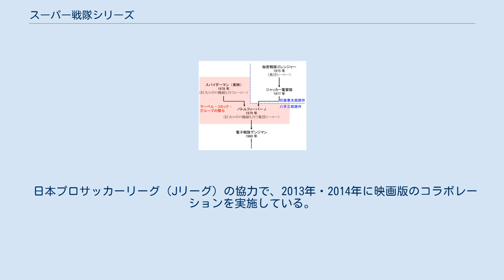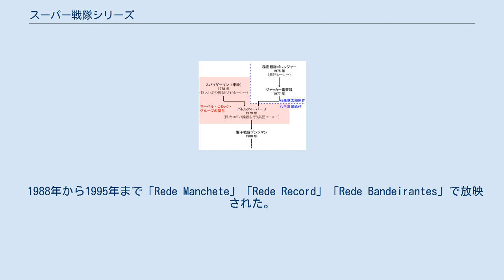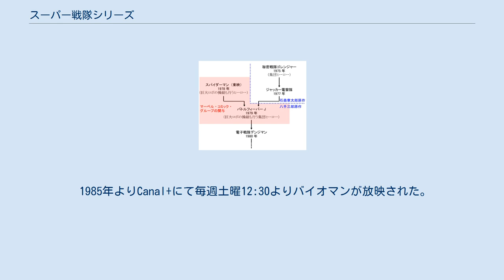スーパー戦隊シリーズ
パワードスーツ・プロテクターを題材とした作品
スーパー戦隊シリーズ（スーパーせんたいシリーズ）は、日本の特撮テレビドラマシリーズ。
ウルトラシリーズ・仮面ライダーシリーズとともに、およそ45年にわたって放映されている長寿シリーズである。
数名がチームを組み色分けされたマスクとスーツで武装したヒーローに変身し、主に赤色のヒーローを中心として怪人と戦うストーリーがドラマの基本コンセプトとなっている。
世界80か国で放映。
 本シリーズは東映が制作し、テレビ朝日系列にて放送されている主に子供向けの特撮ヒーロー番組である。
シリーズに含まれる作品の範囲については、制作時期・代理店や原作者の違いなどから、当初は『バトルフィーバーJ』（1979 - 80年）を起点としてカウントされていたが、後にはそれ以前に制作された『秘密戦隊ゴレンジャー』（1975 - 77年）と『ジャッカー電撃隊』（1977年、両作とも石ノ森章太郎原作）もこれに含める形が定着した（後述）。
本項目では『ゴレンジャー』をシリーズ第1作目とする認識に即して解説する。
 『ゴレンジャー』の成功を受けて同一コンセプトに基づいた集団ヒーロー番組が制作され、『バトルフィーバーJ』からは「巨大ロボット」という要素を取り入れ、続く『電子戦隊デンジマン』（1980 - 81年）で定番となる「○○戦隊」という呼称や変身にアイテムを使用することなど以降続いていく戦隊シリーズの多くの基本スタイルが確立し、さらに長期的な人気シリーズとなっている。
 シリーズ内の各作品において話数表記は作品によって異なるが、本項目においては全作品「第○（話数）話」の表記で統一する（最終回は「最終話」と表記）。
また、通算放送回数は「通算第○○（通算回数）回」と表記する。
 本シリーズの開始以前、1971年に開始されて大人気を誇った「昭和仮面ライダーシリーズ」の新番組の案として、「最初から5人の仮面ライダーを一度に登場させる」というものがあったが、当時の昭和仮面ライダーシリーズ制作局であった在阪準キー局・毎日放送の映画部部長・庄野至が「ヒーローは一人のもの」として強く反対したため、実現しなかった。
「スターの競演はそのときこそ盛り上がるものの、終わってしまえば消沈してしまい、それを防ごうとしてオールスター作品を乱発したことが東映時代劇作品の衰退を早めた」とも言われていたからである。
 転機となったのは、1975年4月のネットチェンジである。
当時のNET（現：テレビ朝日）における準キー局が毎日放送から朝日放送（現・朝日放送テレビ）に変更され、それに伴って毎日放送のキー局がTBSに移行したことにより、NET側は「昭和仮面ライダーシリーズ」の放送権を失う事態となり、急遽これに代わる新しい番組を立ち上げる必要に迫られた。
その際、一度はお蔵入りになっていた「5人の仮面ライダー」のアイデアをもとに、5人チームのヒーロー番組『秘密戦隊ゴレンジャー』が制作された。
常に5人で登場するヒーローは、東映の平山亨が「あの作り方は僕の秘術」と自慢げに語るほど画期的なアイディアだった。
また、この5という人数には歌舞伎の名作『白波五人男』の影響や、東映内の「3人は少なく、4人は縁起が悪い。7人は多すぎる」という意見も寄与している。
 ヒーローがチームで戦うという番組も過去に例はあるが、『ゴレンジャー』では変身後の姿をそれぞれに色分けしたスーツとし、チーム名の名乗りポーズや必殺技など、動きをシンクロさせつつ戦うスタイルとした。
これらは広く児童層に受け入れられて視聴率が常時20%を超える大人気番組となり、放送期間も2年に及ぶ大ヒット作となった。
しかし、次作『ジャッカー電撃隊』（1977年）は前作ほどの人気は得られずに放送開始9か月で打ち切りになったため、シリーズ化の試みはいったん挫折する。
 翌1978年、東映はマーベル・コミックグループと提携し、マーベルの看板作品の1つ『スパイダーマン』を原作にした『スパイダーマン（東映版）』を制作（東京12チャンネル〈現：テレビ東京〉にて放送）する。
東映側が独自に取り入れた「等身大ヒーローが巨大ロボットの操縦をも行う」という画期的アイデアは好評を呼び、巨大ロボ「レオパルドン」の玩具も商業的に大きな成功をもたらした。
 その結果、「集団ヒーロー」+「巨大ロボ」という2つの要素を合わせて企画された『バトルフィーバーJ』（1979年）がテレビ朝日系列で放送...